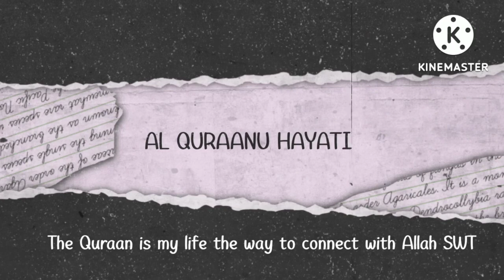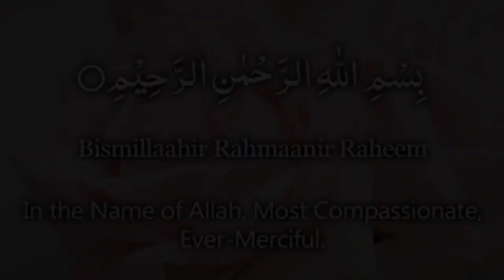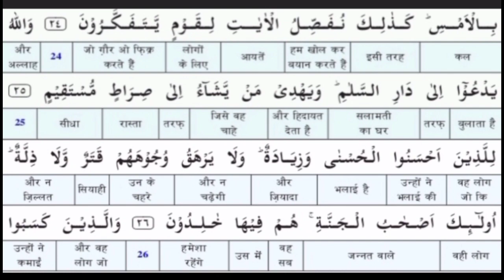Surah Yunus 24-26 Tilwat , Translation & Explanation By Shabana Junaid Salmani